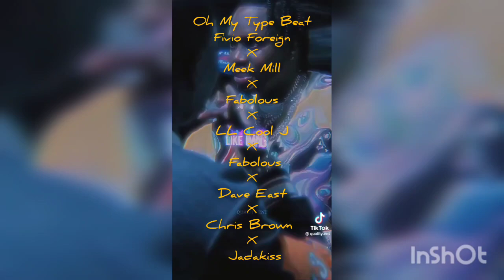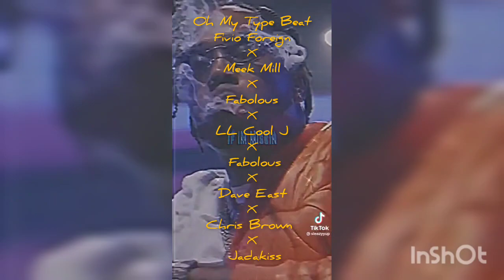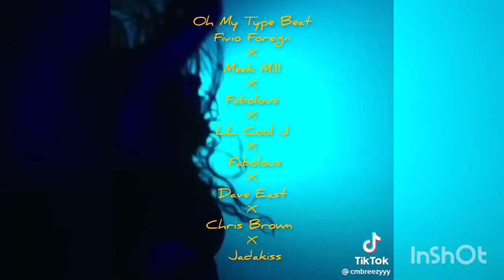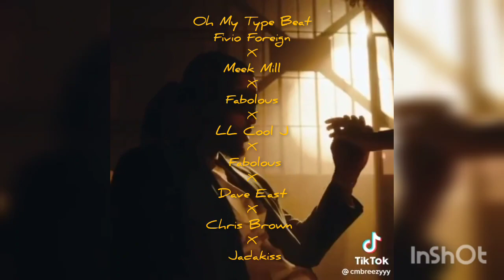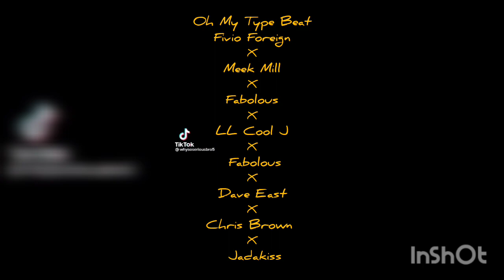My Oh My Type Beat